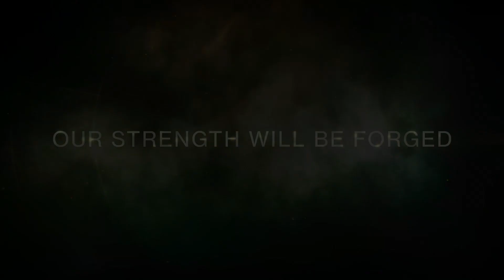Down but not Out! Destiny 2 Gameplay & Interview - YouTube Live at E3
Sit down with Bungie to learn more about this year's follow-up to Destiny and get a look at the gameplay.